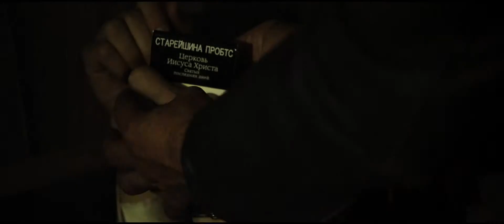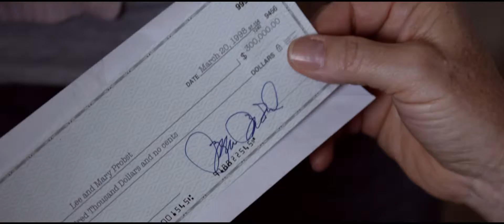The Saratov Approach (2013) Official Trailer